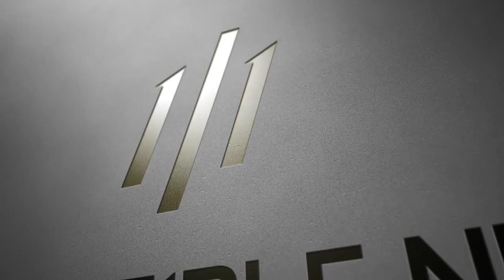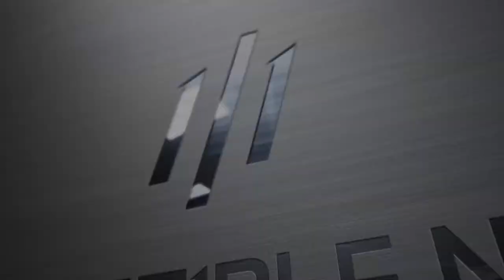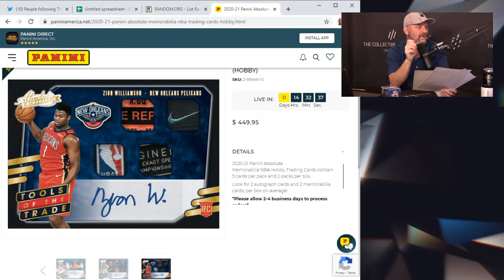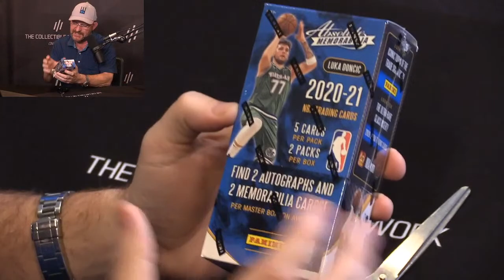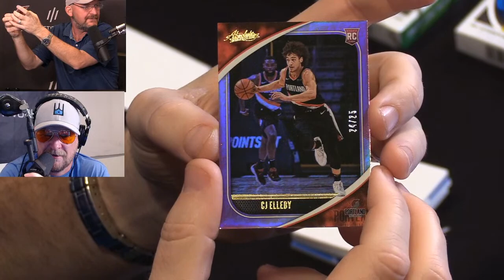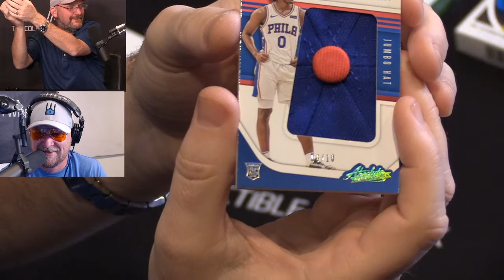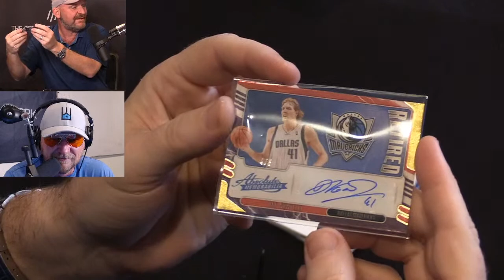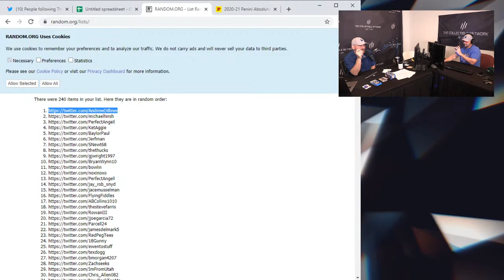The Collectible Network - WORLD PREMIERE 2020-21 ABSOLUTE MEMORABILIA HOBBY BOX